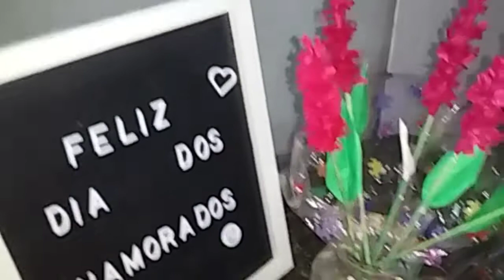Flores para o dia dos namorados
ola gente linda vamos dar flores
link de canais participantes

Projeto dia dos namorados❤️
Lista de participantes 27/05:

canal novo de dona de casa
by ivanir rodrigues